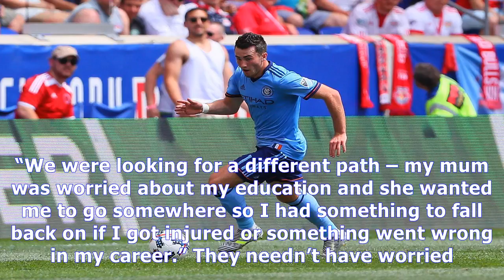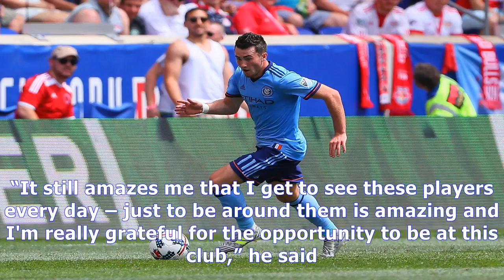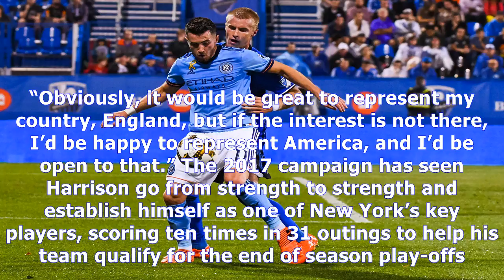Meet jack harrison, the former manchester united youngster and team-mate of marcus rashford set to